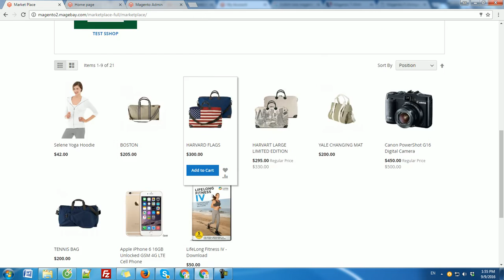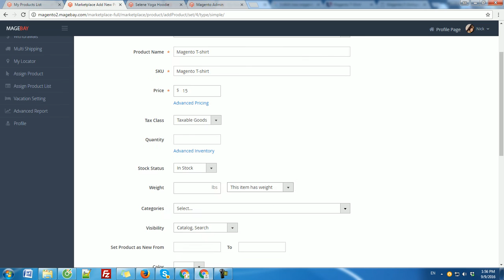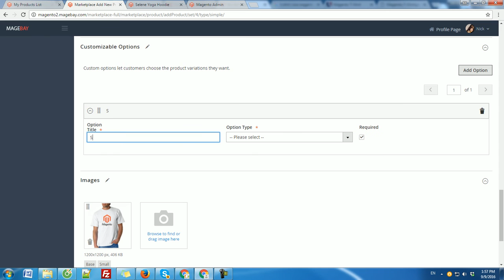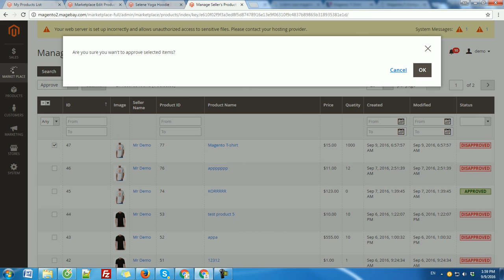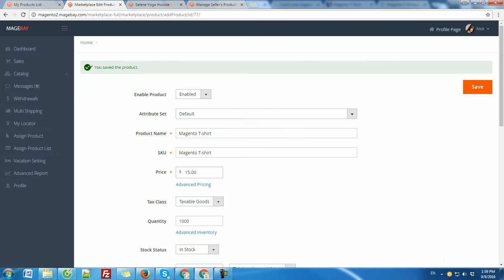Magento multi vendor marketplace extension - MageBay.Com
+ Fully compatible with Magento 2
+  One step to quickly convert Your Magento store into Multi vendor Marketplace
+ Free Extension Install
+ Free Support
+ Lifetime Upgade
+ Marketplace seller dashboard theme
+ Magento 2 marketplace Extension
+ Magento 2 Multi vendor Extension
+ Seller Account Management
+ Seller Purchase Order Management
+ Seller Transaction Management
+ Seller Payment Methods
+ Seller Commission Management
+ Withdrawal Management
+ Marketplace Page
+ Seller Shop Page
+ Notification/Mail System
+ Seller Dashboard
+ Product Type Support: Simple, Virtual, Downloadable, Configurable
+ Support Multiple websites
+ Support Multi Language